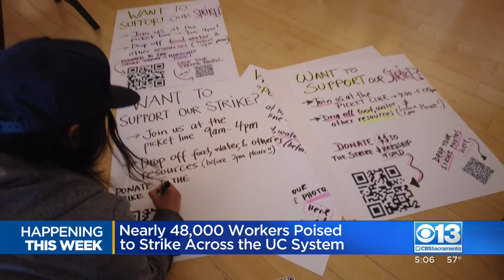Thousand of student workers at California schools set to go on strike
Nearly 48,000 workers are set to go on strike across the UC system in California.